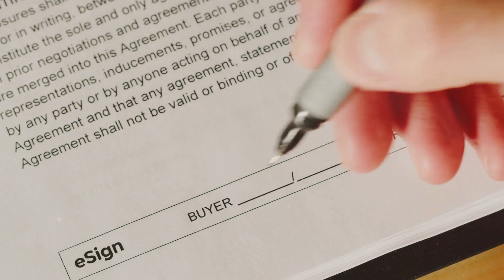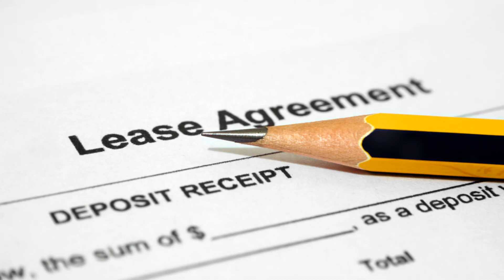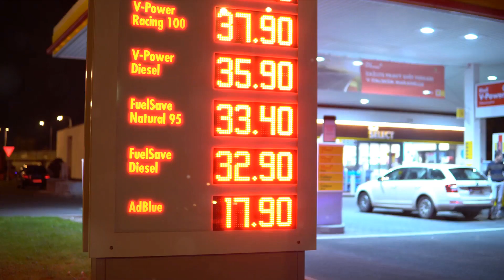Lease or Buy a Car? Find Out Which One Is For You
What things to consider when choosing a car? Find out which option is best for you! Remember, you are always best served by yourself than by others.

WANT MORE VIDEOS? CHECK THESE OUT!

Remember to seek out the guidance of professionally trained and licensed individuals before making any decisions. This content is for educational and entertainment purposes only. It is your responsibility to verify all information from the video on your own.